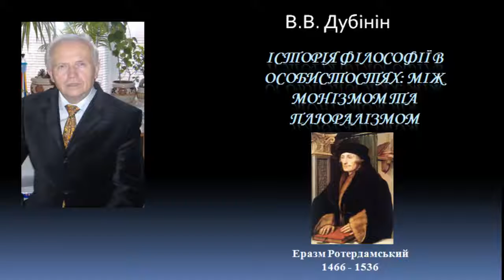Истороия философии Эразм Роттердамский